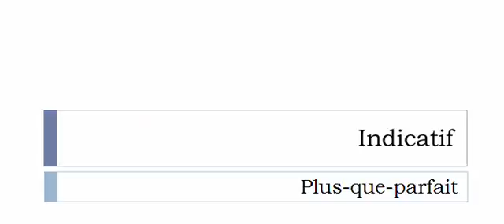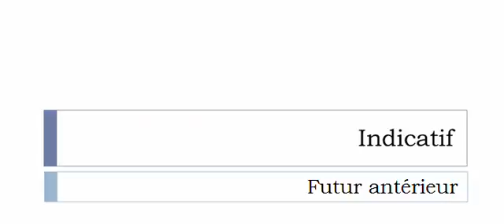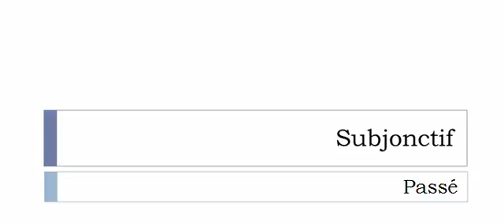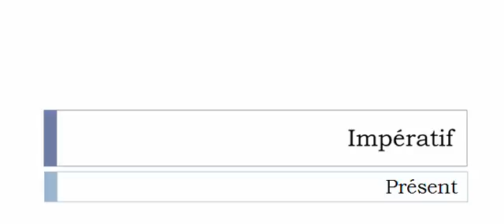French conjugation Verb = Microfilmer